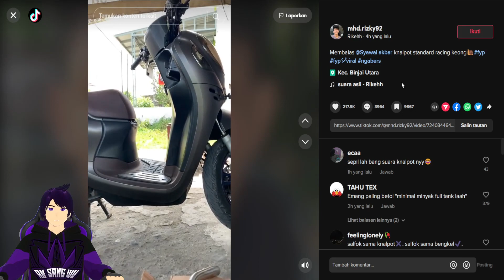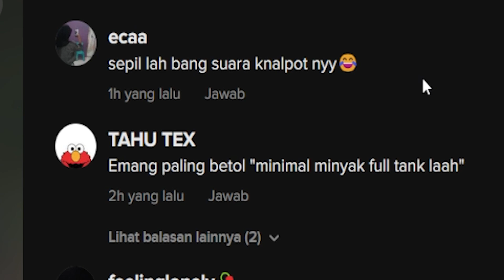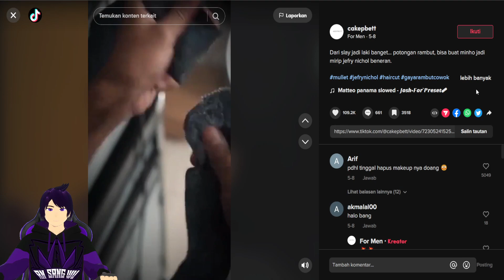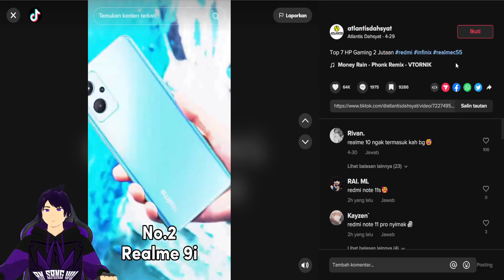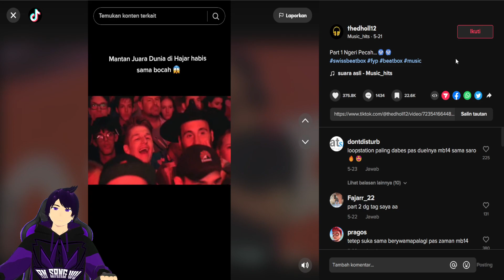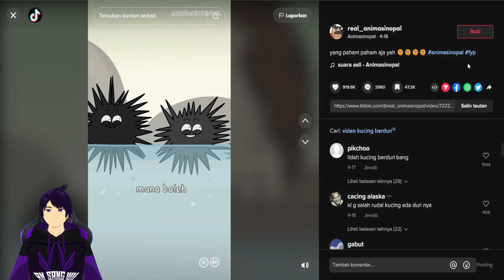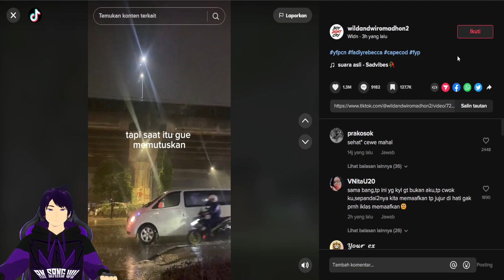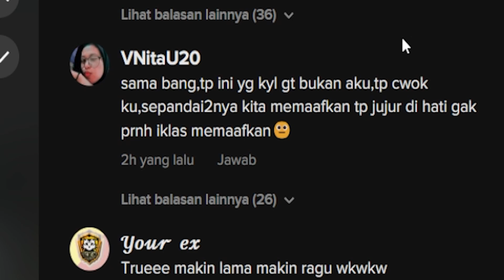afa iya kucing ada durinya bwang - Reaction TikTok Part 5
My basic information and spesification👍

Spec : 💻
Nama : ASUS TUF GAMING F15 FX506LH_FX506LH
Processor : Intel Core i5-10300H CPU @ 2.50GHz(8 CPUs),~2.5GHZ
RAM : 8GB DDR4 3200Mhz 2 keping
VGA : NVIDIA GeForce GTX 1650
Storage : 292GB SSD
Keyboard : GAMEN TITAN III
Mouse : GAMEN GM710
Headset : GAMEN GH2200
Penyambung Headset : Splitter Audio Stereo to Headset & mic plug 3.5mm Jack Adapter
Mousepad : ROBOT MP-01
Cooling Pad : CYBORG Cp-01 Blizzard